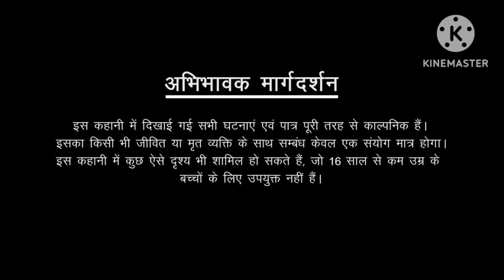veeraan gadh part 122 pocket fm story